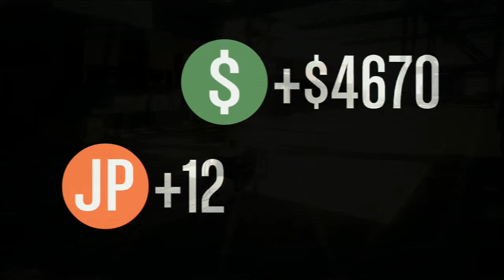Glitch Made Pirate Ship by SmootheJohnny GTA 5 Online Custom Job PS3 GTA Content Creators Let's give